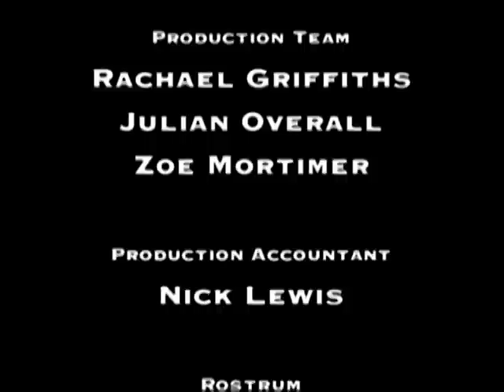Battlefield - Destination Okinawa - Part 2 - Okinawa 1945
The battle for Okinawa claimed more lives than any US campaign against Japan in the Pacific war. Situated between the Ryukyu group of islands south of Formosa and the Japanese home islands, it was chosen as the final springboard for the invasion of Japan itself that was for so long felt vital to bring the war to an end.

 The Japanese, under General Ushijima, fought for every inch of ground and had constructed a formidable series of defensive lines against the US invasion force sent in a fleet of 1300 ships. The fighting on the island itself was some of the most savage of the war, while at sea at 700-plane Kamikaze raid sank 13 US destroyers. The Japanese could not resist the US invasion assault force forever, though and despite seeing their commander General Buckner killed in action, had won victory by June 1945.

 US casualties were estimated to be 49,000. More than 100,000 Japanese were killed, nearly 30,000 sealed in caves and 10,000 taken prisoner. Within weeks, the atomic bombs at Hiroshima and Nagasaki had done their work, bringing the war to a sudden end.